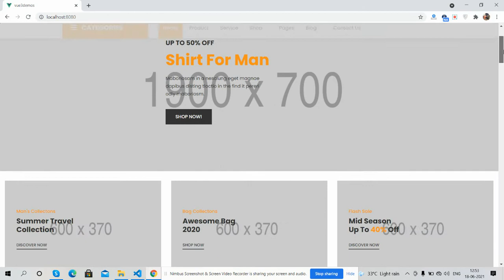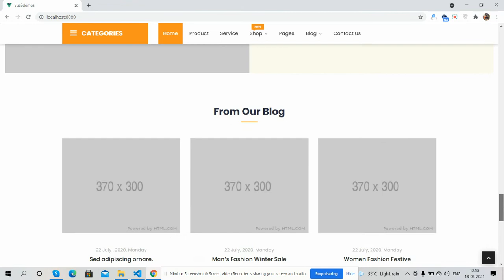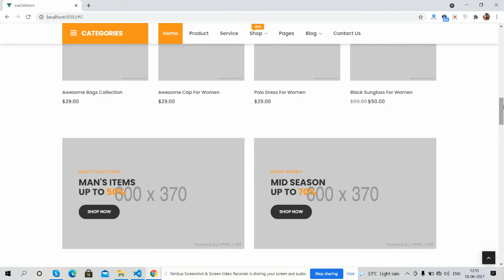Vuejs - Vue 3 J-Shop Ecommerce Home Page Template Free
Thanks.